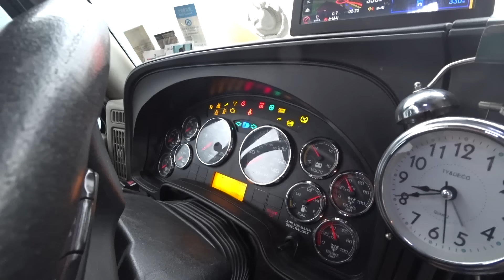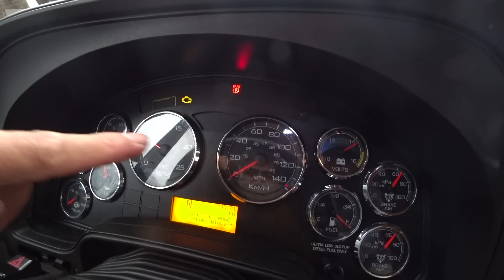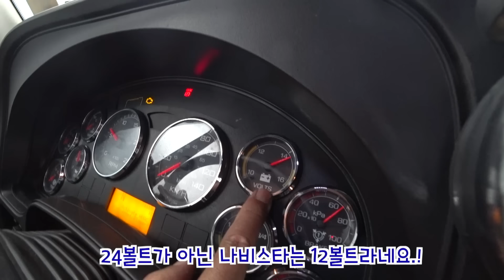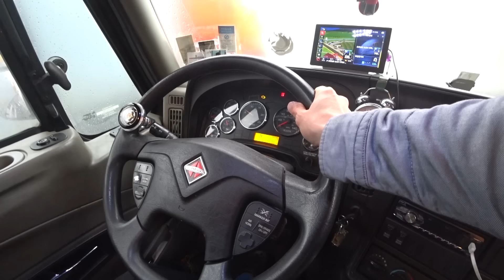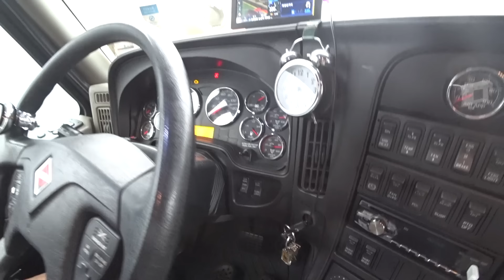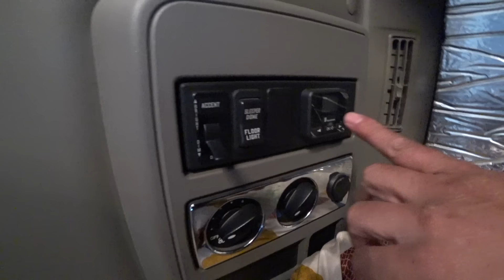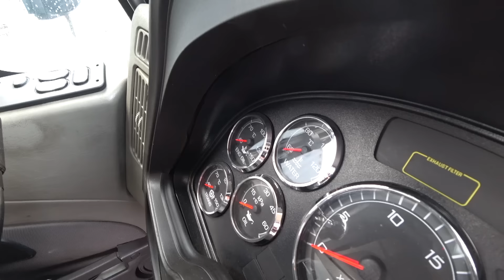[카링TV] 트럭 실내가 고시원 보다 넓다고? 나비스타 인터내셔널 미국 트럭의 감성 2부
안녕하세요 독일 출장에 회사업무에 많이 늦었습니다.
드디어 만났습니다. 미국이 아닌 충남 논산에서요.
미국의 감성 보닛형 트럭은 저도 처음 만났네요. 2부는 실내 3부는 외관으로 총 3부까지 편집이 되었습니다.